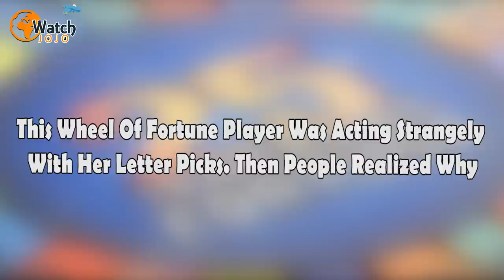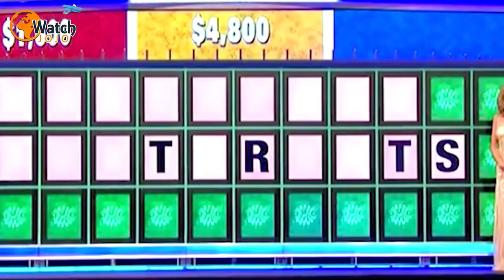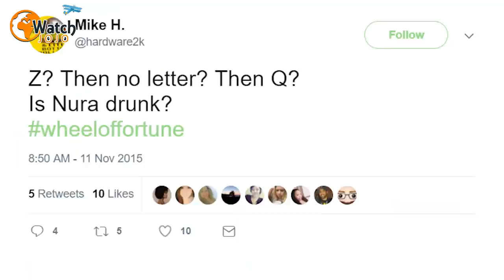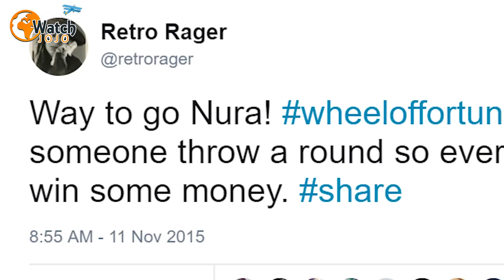This Wheel Of Fortune Player Was Acting Strangely With Her Letter Picks Then People Realized Why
When it comes to quiz shows, competitiveness is everything and charity is often left at home. So, when this Wheel of Fortune contestant made peculiar plays in the final speed round, many were stumped by her strange behavior. It was only later, in fact, that fans guessed the heartwarming truth behind her unusual actions.